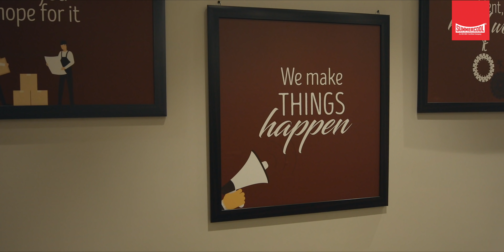Introduction To Our New Corporate Office | Summercool Home Appliances | Best Air Cooler Brand India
Summercool Home Appliances India, a name has been synonymous as Best Cooler Manufacturer in India. With Dealers located across the country, we have established ourselves as the undisputed leader in air management technology. Being renowned for innovations as well this is reflected in the design of pioneering product concepts such as Fresh air fans, and models in the mini category. Now we have diversified even further. Ceiling Fans, multipurpose fans, air coolers, submersible pumps, iron, geysers, room heaters, and home appliances have been added to our portfolio. And going forward with a vision to become Economical & Best Home Appliances Manufacturer in India.